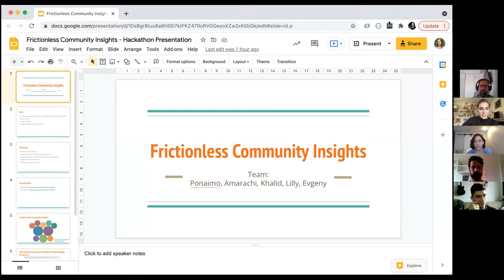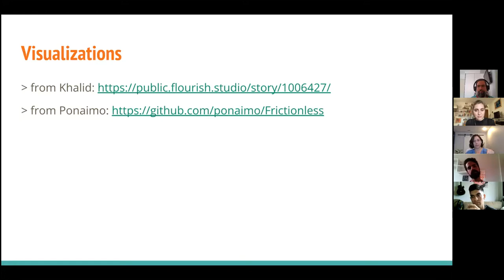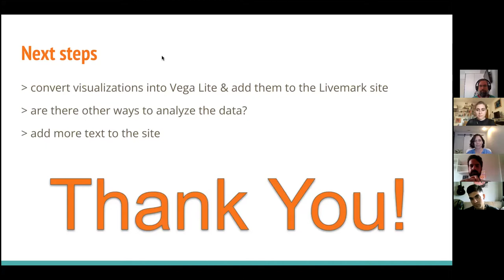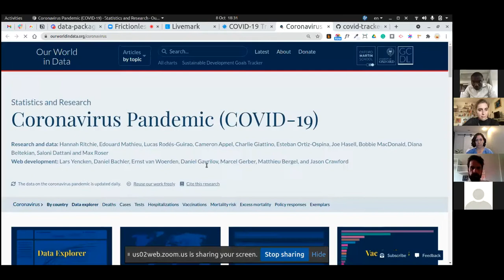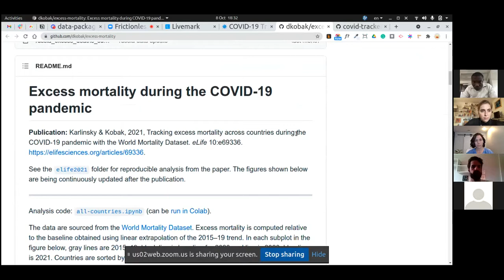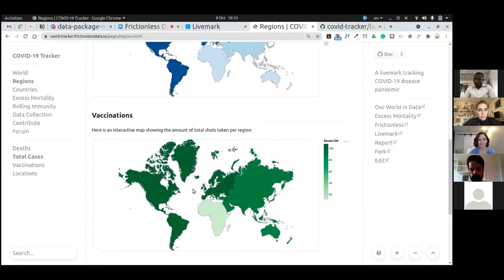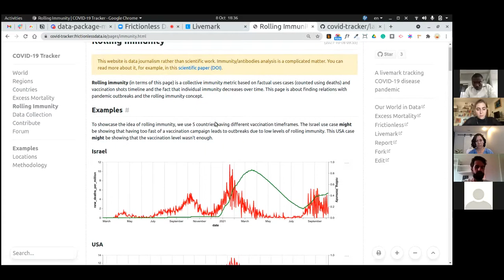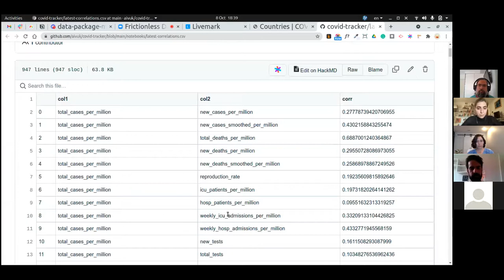Frictionless Data Hackathon 2021 - Project presentations